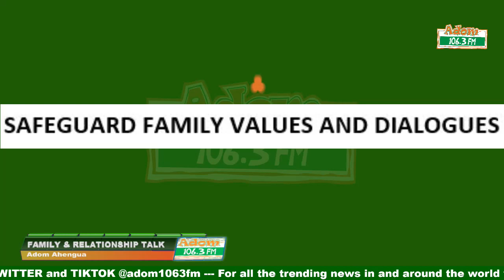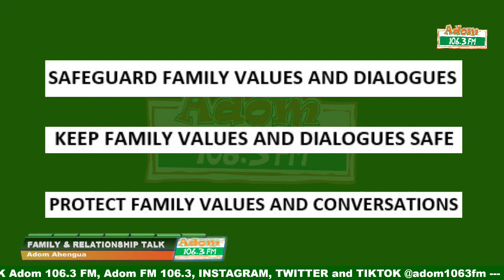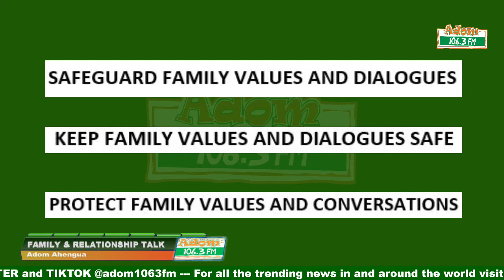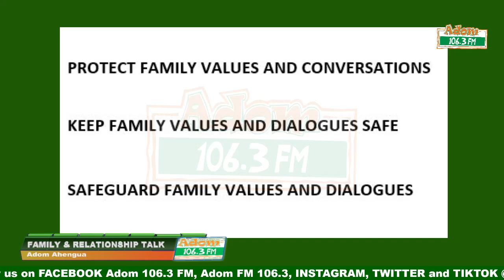Safeguard Family Values and Dialogues; Adom Ahengua Family & Relationship Talk (09-02-23)